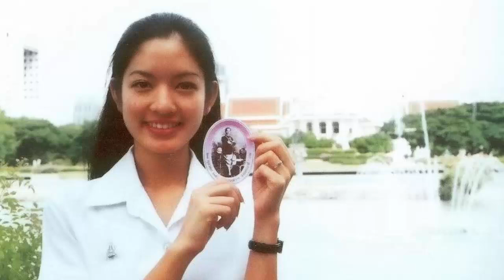កញ្ញាអាំ និង អ្នកនាងចេន្នី ធ្លាប់ជាមិត្តស្និតស្នាលរាប់ឆ្នាំ តែពេលនេះមើលមុខគ្នាលែងចំ ព្រោះមូលហេតុនេះ